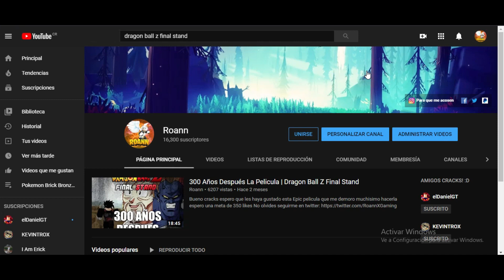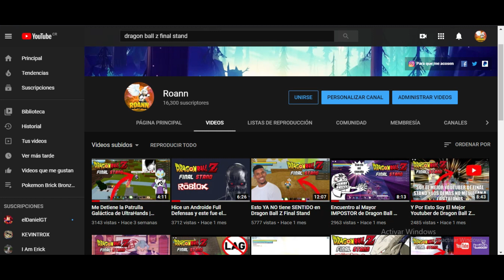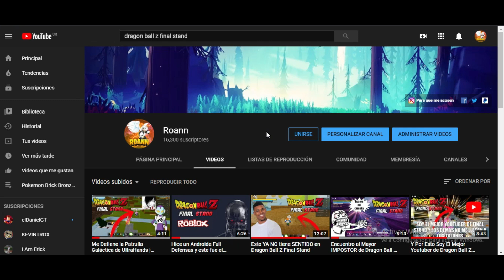Aviso importante para todos mis subs de Dragon Ball Z Final Stand